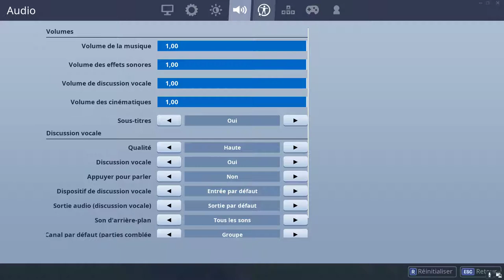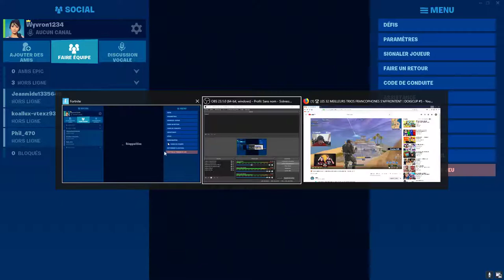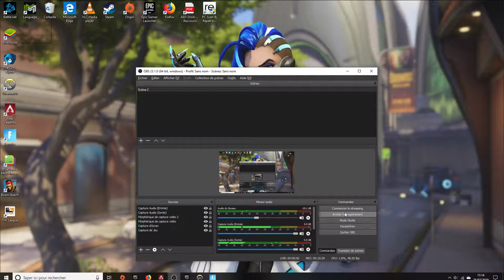tuto comment bien camper lol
jai ateins 225 point en arene donc ça devrait marcher